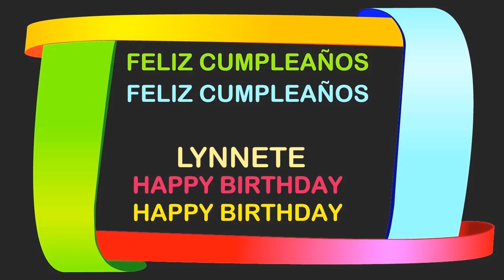Lynnete Birthday Postcards & Postales - Happy Birthday